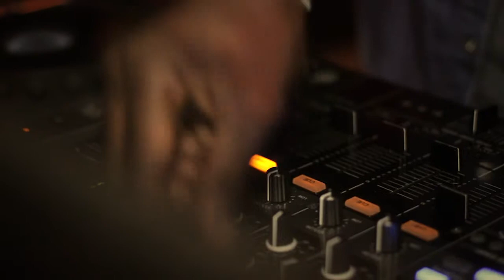Smirnoff No More Fomo - Plush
Smirnoff Ice Double Black With Guarana at Plush